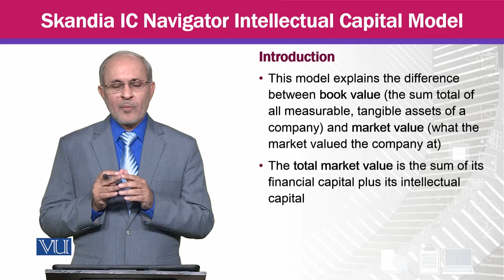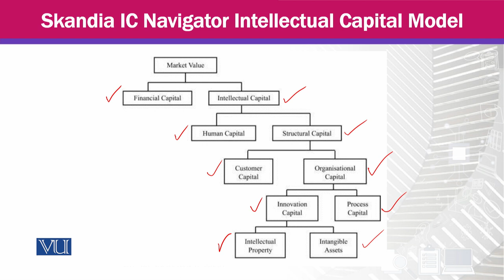Skandia IC Navigator Intellectual Capital Model | Knowledge Management | MGTE630_Topic042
Topic042 - Skandia IC Navigator Intellectual Capital Model,
By Prof Dr. Khalid Mahmood